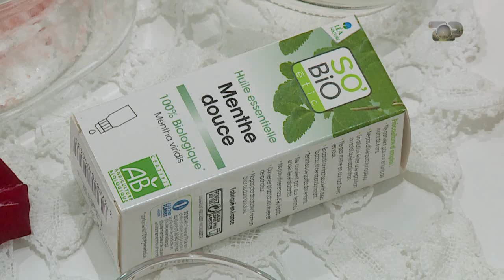Ne Shtepine Tone, 27 Shtator 2017, Pjesa 3